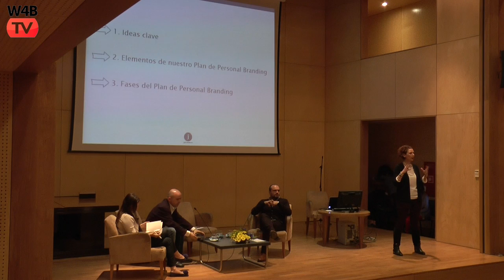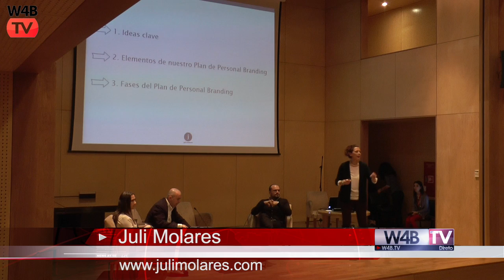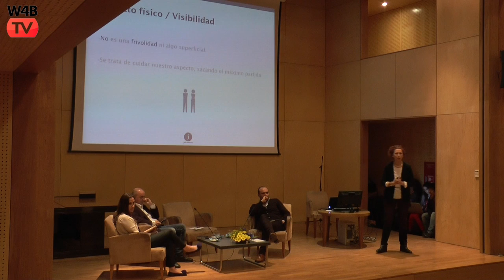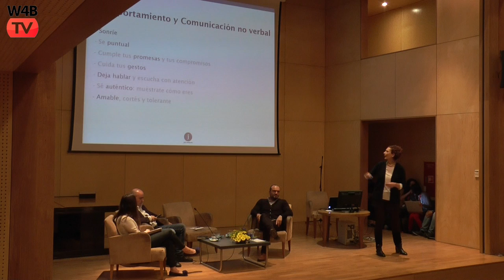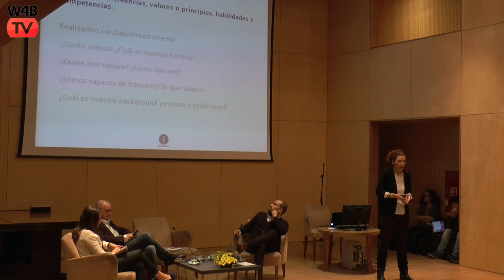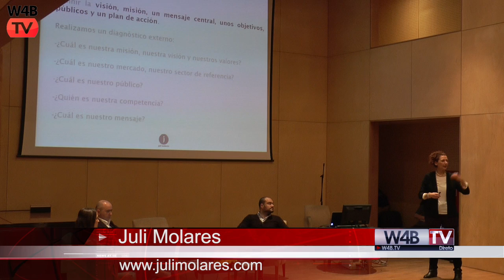XVIII Jornadas de Comunicação da Universidade do Minho - Julinda Molares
Intervenção de Julinda Molares nas  XVIII Jornadas de Comunicação – Universidade do Minho

Painel de Relações Públicas e Publicidade:

- Potencialidades da comunicação online;
- Novas formas de comunicar, interagir, criar valor, e de uma marca se posicionar na mente dos consumidores;
- Gestão de crises;
- Marketing Digital;
- Gestão da imagem da marca online;
- Construção de um estilo de vida ou forma de estar/atuar das marcas,no universo da comunicação online.